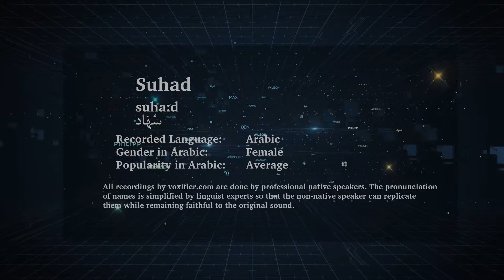How to Pronunce Suhad (سهاد) in Arabic - Voxifier.com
This is the Arabic pronunciation, gender, and phonetics recording of the name Suhad (سهاد). The same name may exist in other languages with different pronunciations.